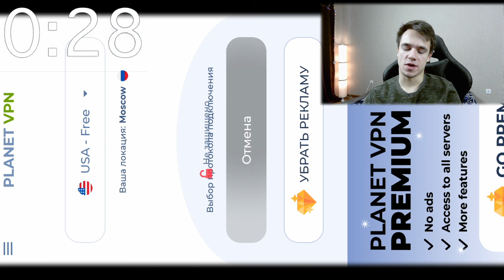КАК ПОСМОТРЕТЬ РЕКЛАМУ В FC MOBILE / ЛАЙФХАК за 1 минуту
Впервые за 5 лет я 2 запустил фифу мобайл, вы увидите реакцию, первые впечатления, и вам это понравится

-Тг:  @Os1jj
-Помощь:
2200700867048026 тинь